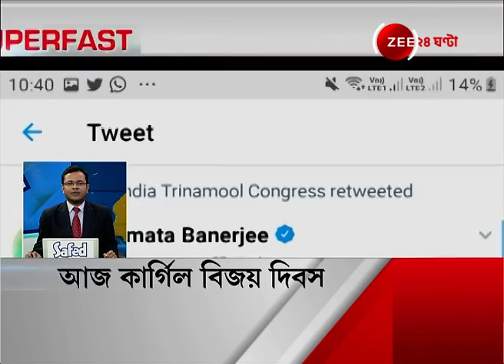SUPERFAST ZEE 24 GHANTA : আপডেটেড থাকুন সব খবরে, এক নজরে | STAY UPDATED ON TODAY'S NEWS IN A ZIFFY!